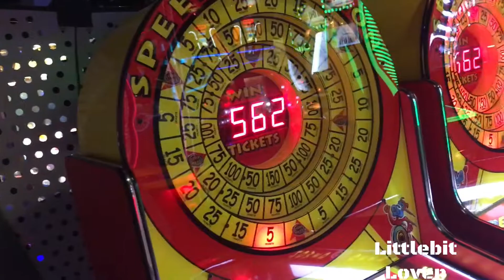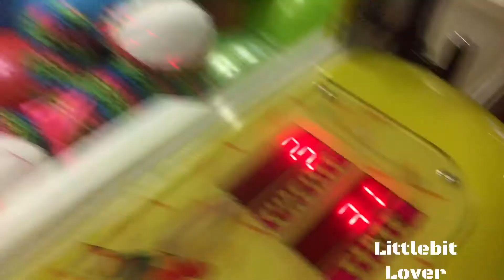MOST EXPENSIVE BARBER CUT WIN!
Today, we go to a local arcade and win an expensive prize from barber cut lite.